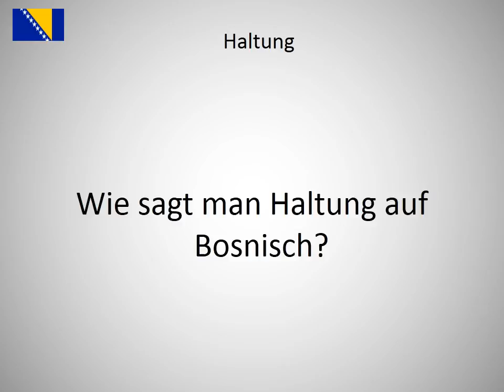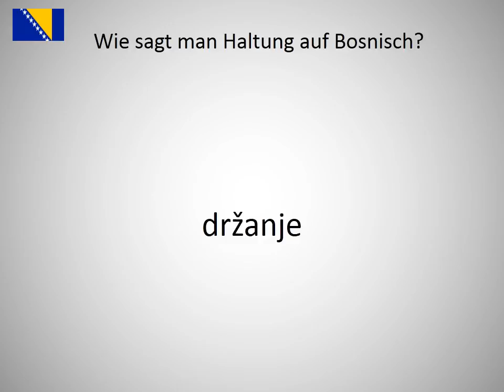Wie sagt man Haltung auf Bosnisch?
Wie sagt man Haltung  auf Bosnisch? Lerne die Aussprache von Haltung !